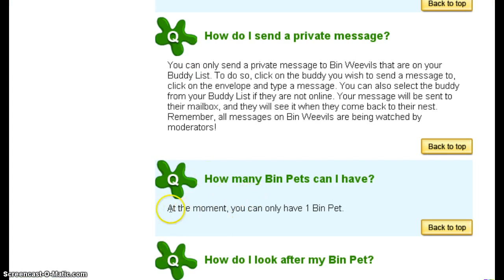More than 1 binpet?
Will it come or not?